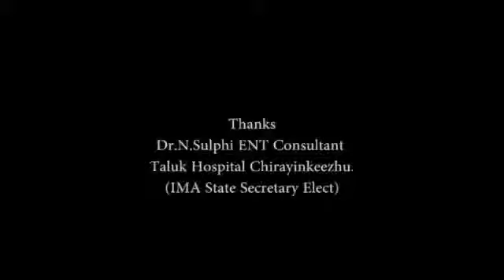ഇയർ ഫോൺ സ്ഥിരമായി ഉപയോഗിക്കു‍ന്നവരാണോ നിങ്ങൾ?